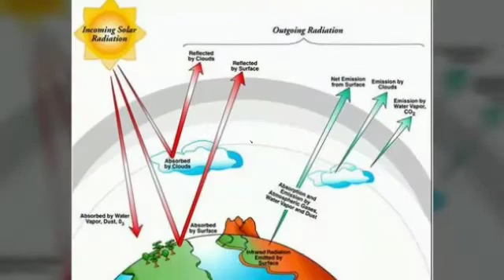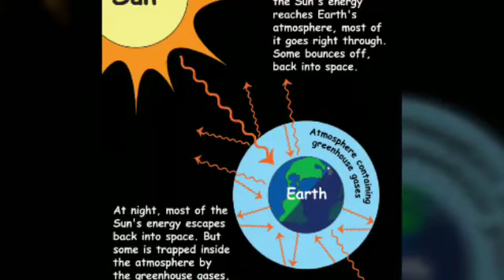Earth Atmosphere and Green House Effect